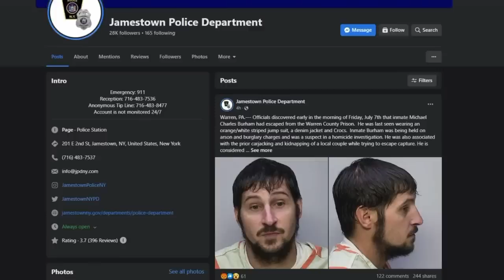Man who caught Michael Burham says if he returns to the Lowcountry: 'It will be a different story'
BERKELEY COUNTY, SC (WCIV) — The man accused of killing a woman in New York, kidnapping a couple in Pennsylvania and driving them down to North Charleston before leading Lowcountry and federal authorities on a days-long manhunt in May has escaped from jail.

"He's gonna come back for revenge. He's gonna do this. I'm not worried about it because if he comes back it'll be a different story," Anthony Phillips said.